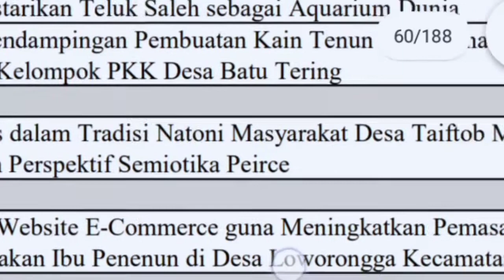LOLOS PROGRAM KREATIVITAS MAHASISWA - PSH PENDANAAN TAHUN 2020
Hallo Sahabat Unwira,,,

Tahun 2019 Mahasiswa Unwira berpartisipasi mengikuti Program Kreativitas Mahasiswa (PKM). Puji Tuhan 1 TIM Unwira yang berasal dari Program Studi Ilmu Komunikasi Lolos Pendanaan PKM 5 Bidang Tahun 2020.

Tetap berkarya meski dalam situasi pandemi ini. Tentunya dengan selalu menjalankan setiap prokes yah sahabat Unwira...